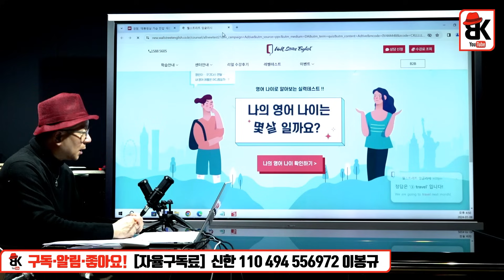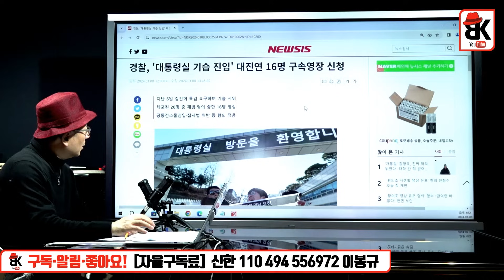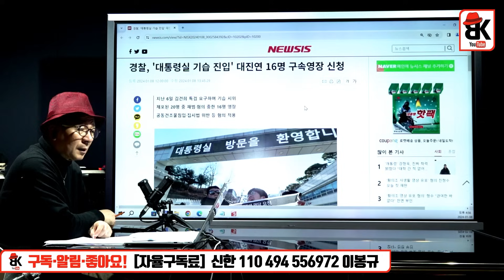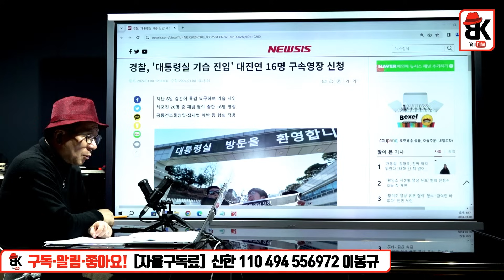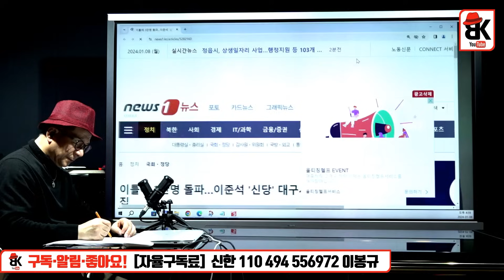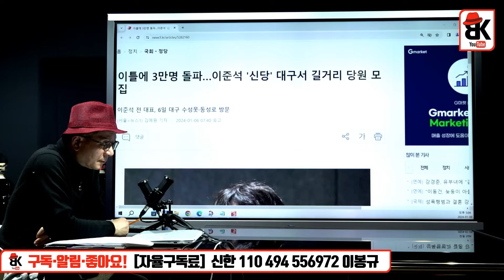이준석과 청년들 [강사빈]